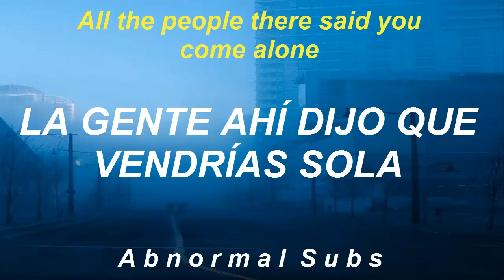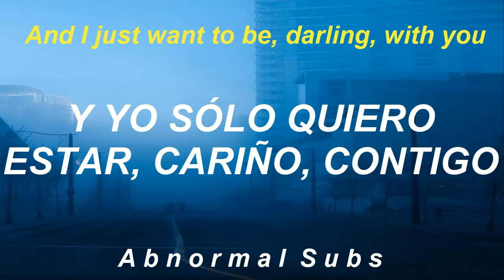Blur - On The Way To The Club (Lyrics/Sub. español)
And I just wanna be, darling, with you...

On The Way To The Club del álbum Think Tank de Blur subtitulada al español.